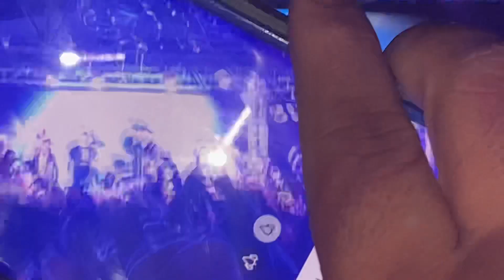28 de diciembre de 2021